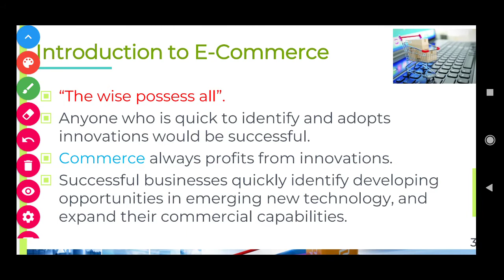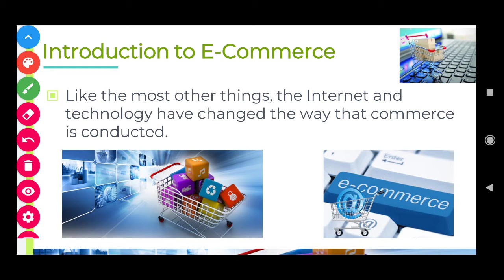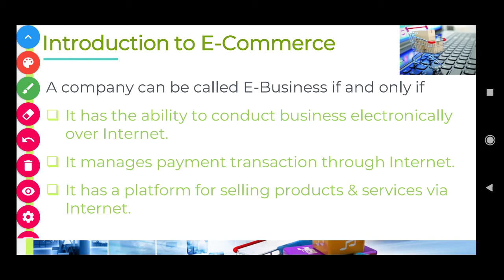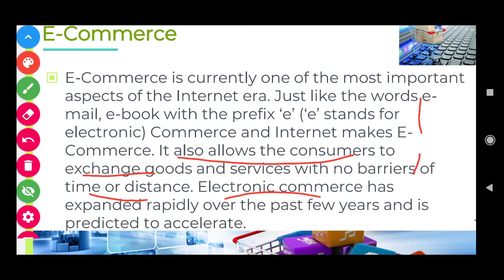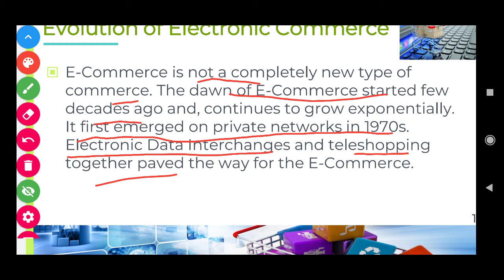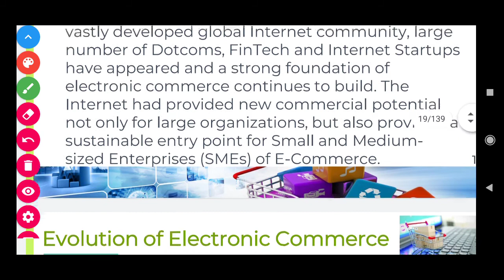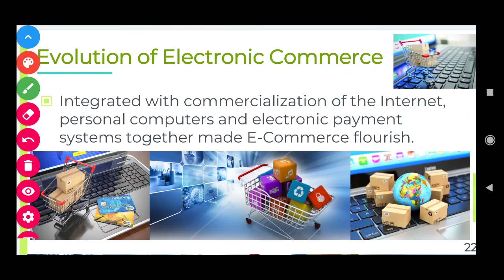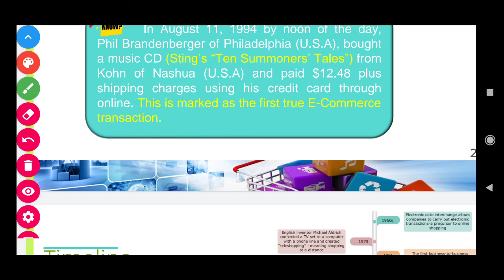Chapter 15 E Commerce Part 1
12 Computer Applications